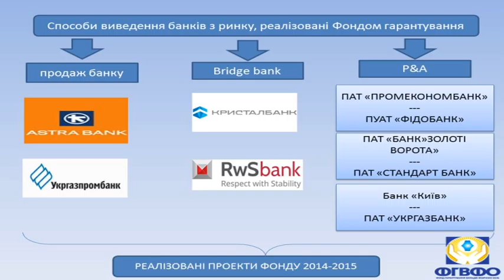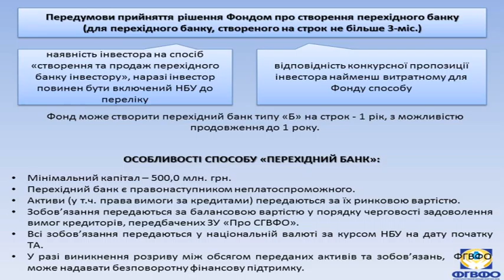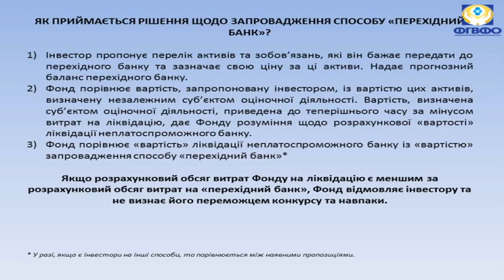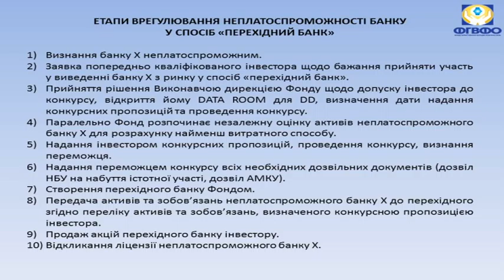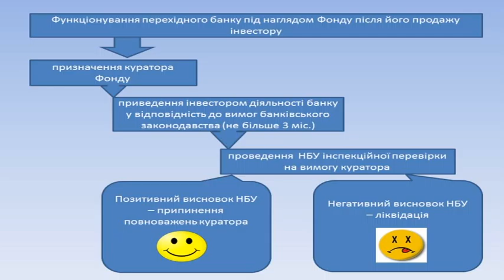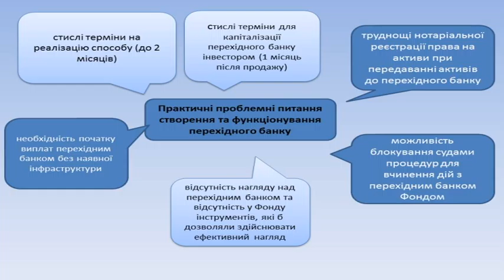24.02.2016 II Legal Banking Forum: Светлана Рекрут